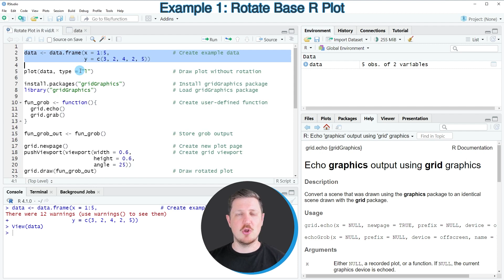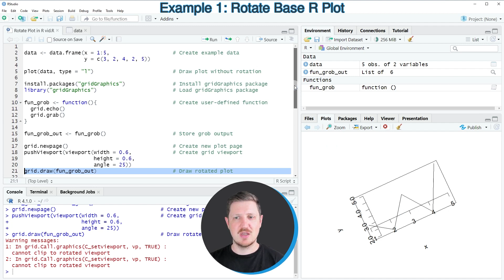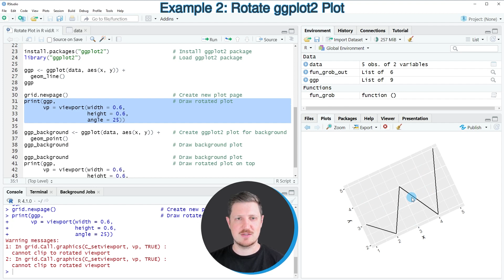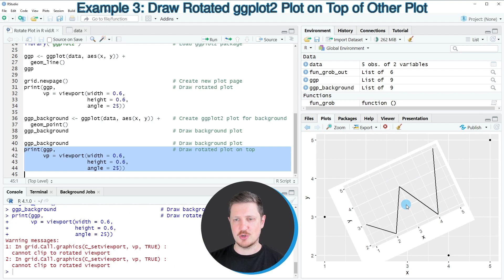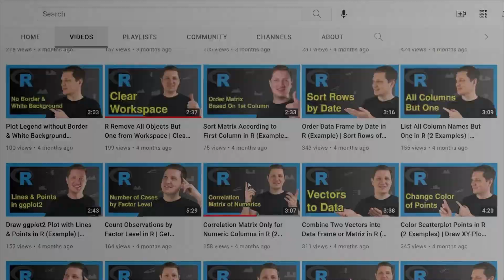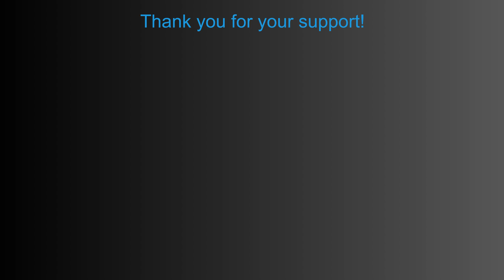How to Rotate a Plot in R (Example) | Specify Angle in Base R & ggplot2 Graph | gridGraphics Package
How to draw a rotated graphic in the R programming language. More details
R code of this video:

                   y = c(3, 2, 4, 2, 5))

plot(data, type = "l")                         # Draw plot without rotation

install.packages("gridGraphics")               # Install gridGraphics package
library("gridGraphics")                        # Load gridGraphics package

fun_grob ‹- function(){                        # Create user-defined function
  grid.echo()
  grid.grab()

fun_grob_out ‹- fun_grob()                     # Store grob output

grid.newpage()                                 # Create new plot page
pushViewport(viewport(width = 0.6,             # Create grid viewport
                      height = 0.6,
                      angle = 25))
grid.draw(fun_grob_out)                        # Draw rotated plot

ggp ‹- ggplot(data, aes(x, y)) +
  geom_line()
ggp

print(ggp,                                     # Draw rotated plot
      vp = viewport(width = 0.6,
                    height = 0.6,
                    angle = 25))

ggp_background ‹- ggplot(data, aes(x, y)) +    # Create ggplot2 plot for background
  geom_point()
ggp_background                                 # Draw background plot

print(ggp,                                     # Draw rotated plot on top
      vp = viewport(width = 0.6,
                    height = 0.6,
                    angle = 25))